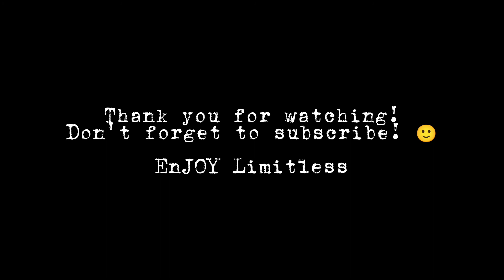Story 28 BAKOD PARA SA PAGHAHALAMAN